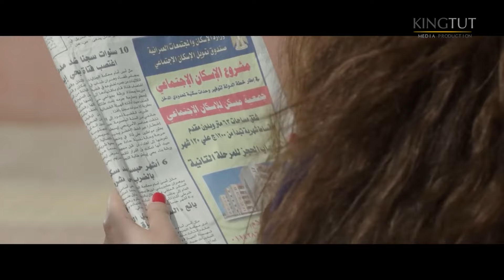لما يكون صاحبك زيون دائم في أقسام الشرطة😂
تدور احداث المسلسل حول شخص يعمل في شركة للأدوية، تقع فتاة في حبه، إلا أن ظروفه المادية كانت عائق في زواجهما، ويتم اتهامه بانضمامه إلى جماعة إرهابية، ويحاول أثبات عكس ذلك؟
إخراج : إبراهيم فخر - أحمد عبد العال
تأليف : يوسف معاطي
فريق العمل : أحمد رزق - أيتن عامر - سلوى خطاب - حسام داغر - طارق الإبياري - دعاء رجب
لمشاهدة مسلسل إزي الصحة كامل اضغط علي
لمشاهدة مسلسل حرب الجواسيس كامل اضغط علي
لمشاهدة مسلسل حضرة المتهم أبي كامل اضغط علي
لمشاهدة مسلسل فرح ليلي كامل اضغط علي
لمشاهدة مسلسل يتربي في عزو كامل اضغط علي
لمشاهدة مسلسل عماره يعقوبيان كامل اضغط علي